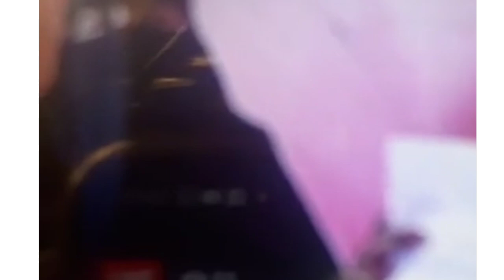Waa gabadh udhaly mujaahid caan ahaa Somaliland lkn darxumo hayso subxanllh....